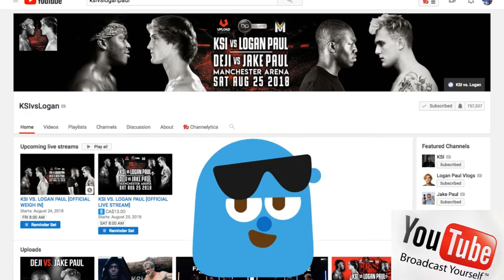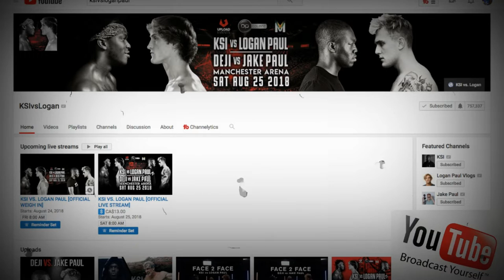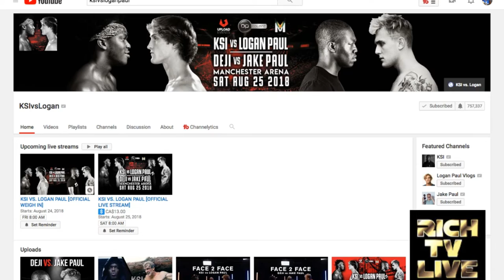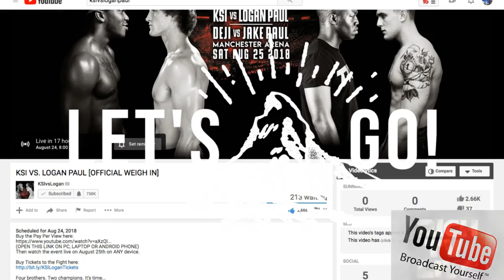JAKE PAUL VS DEJI FIGHT PREDICTION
JAKE PAUL VS DEJI FIGHT PREDICTION - AUGUST 25 2018 - Today i make my Jake Paul vs Deji fight prediction with the fight only 2 days away scheduled for August 25, 2018.